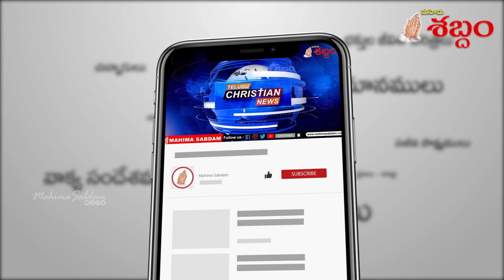Mahima Sabdam II latestnews II christiannews II EP-146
Welcome Everyone to MahimaSabdam Official YouTube channel. Dear viewers watch Telugu Christian News, Spiritual Growth and Life Changing Messages, Children Songs, Children Christian Magic Shows, Testimonies, etc.

దైవస౦దేశాలు,  సైన్సు తో కూడిన వాస్తవ స౦ఘటనలు, చరిత్ర, ప్రప౦చ వ్యాప్త క్రైస్తవ  వార్తాసమాచారం,  అద్బుతసాక్ష్యములు,  మిషనరీల జీవిత చరిత్ర ఇంకా అనేక ఆధ్యాత్మిక రచనలతో వెలువడుతున్న
మహిమ శబ్ద౦ † ఆధ్యాత్మిక వారపత్రిక